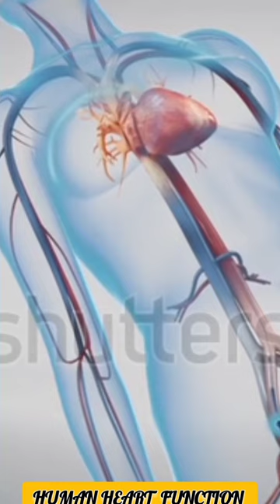Human heart beat